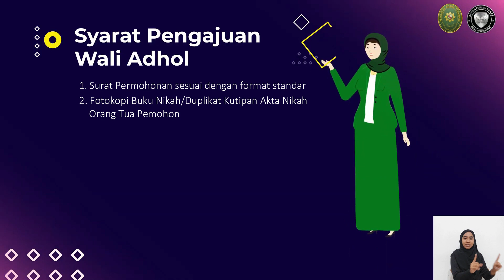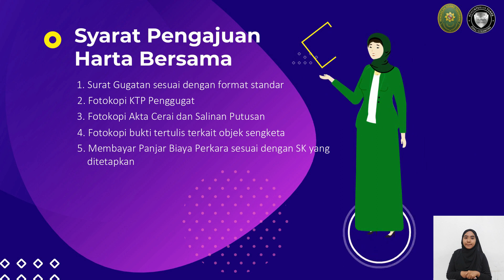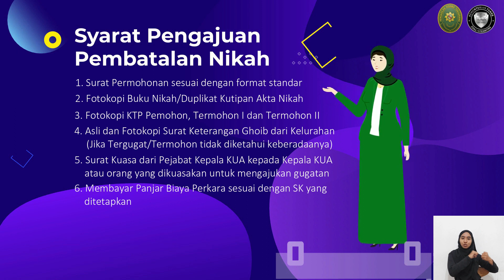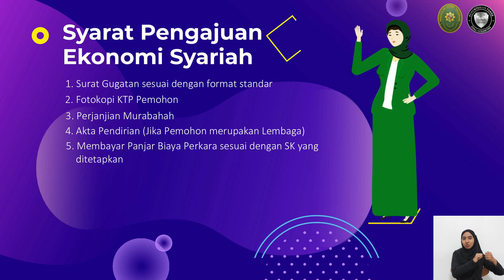PERSYARATAN PENGAJUAN PERKARA DI PA TANGERANG DENGAN PERAGA BERBAHASA ISYARAT BAGIAN III